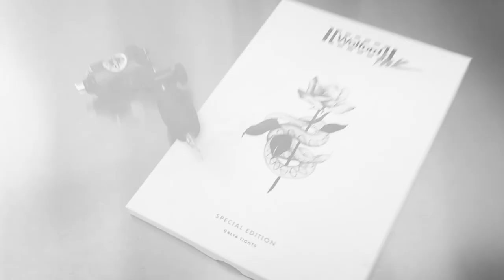Wolford Ink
Think tattoos are a lifetime commitment? Think again. Wolford Ink marks an inspiring interplay of creativity, innovative spirit, and craftsmanship.
We're taking the art of legwear to the next level, across the continent. In select cities, at Wolford Ink Pop Up Stores, our tattoo artists will customize your tights LIVE. These artists will, for the first time, exclusively draw one of their iconic artworks on our Individual 10, 20 or the Sheer 15 Tights.

This is a lifetime commitment for your second skin. Ready to get inked?